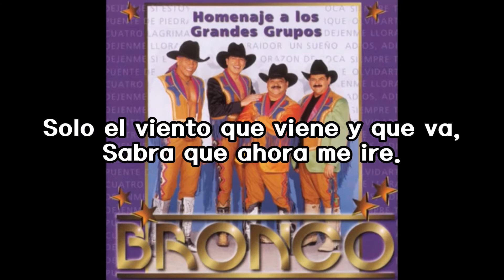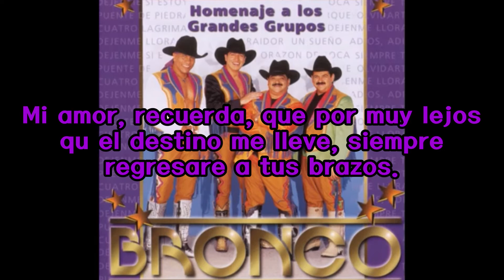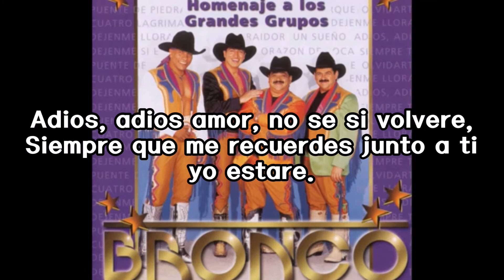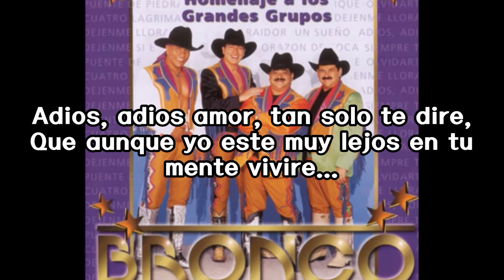Adios Adios amor - Bronco (Letra)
Artist:            Grupo Bronco
First album:  Homenaje a los Grandes Grupos
Date:              1992